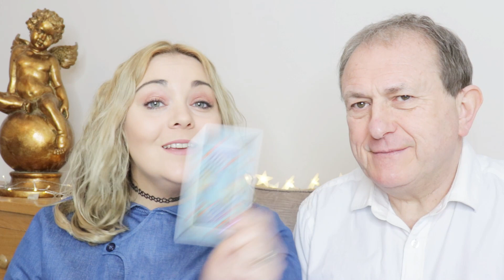Daily Horoscope, Daily Tarot Monday 18th May 2020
Monday 18th May

Aries 21 March - 20 April

Look to the future, as a very upbeat blend of energies can coincide with news or opportunities that come out of the blue. While they can be very promising, it may not benefit you to be too quick off the mark, Aries. If you examine the details first, you’ll be fully prepared.

Taurus 21 April - 21 May

Someone may make you an offer that seems too good to be true. If this is the case, then trust your instincts. Try not to get drawn into anything that demands a quick response or instant decision, as there is a good chance that it could turn out to be expensive.

Gemini 22 May - 21 June

The Moon’s link with messenger Mercury in your sign, can find you brimming with ideas and keen to share with interested others. Have something in mind? This is a good day for a brainstorming session that could allow some creative options to bubble up.

Cancer 22 June - 23 July

With the Moon merging with Chiron, your connection with those in authority could be on the verge of a positive change. This might be the start of developing a more positive relationship with a side of yourself that may have held you back from taking the lead in important situations.

Leo 24 July - 23 August

A long-held belief of yours may be challenged, and because of this, you might begin to see how it has held you back over recent years. While it may have supported you at one time, it probably no longer does. Still, you might find it difficult to just let it go Leo.

Virgo 24 August - 23 September

You may wake up knowing you have something to accomplish. If it’s urgent, you might even worry that you won’t finish it all. Getting overly anxious won’t help, whereas taking some moments to map out a plan of action could be worthwhile.

Libra 24 September - 23 October

You can either resist a situation or find a way to embrace it. Your initial urge may be to put up a mental barrier, this won’t change anything though. Whereas being more accepting just might. If you can be open to the feelings it brings up and let them be, you could feel a lot better.

Scorpio 24 October - 22 November

The Sun’s continuing tie to Jupiter the planet of expansion and opportunity, can find you reviewing an idea that you dropped some time back. If you couldn’t see the potential in it then, you certainly could now, and may be inspired to give it another go.

Sagittarius 23 November - 21 December

Steering clear of distracting influences that could side-track you, will mean you get a lot more done. A balance between exploring new options and following through on commitments can work well, although you likely won’t want to bypass an opportunity if it shows up.

Capricorn 22 December - 20 January

As the Moon syncs with Chiron, a conversation may bring the realization of how aspects of your past may have influenced the way you relate to others. The power of such insights might inspire you to make changes that could show up in your interactions with those closest to you.

Aquarius 21 January - 19 February

A deeper understanding of childhood issues and how they have influenced your life could be the key to change. If beliefs or incidents have affected your outlook on key issues, then the chance to process through these with someone you trust could make a positive difference.

Pisces 20 February - 20 March

As Mars moves deeper into your sign, you may feel a renewed determination to get something done. If so Pisces, make a start, as the longer you leave it the more likely it is that you’ll push it out of your mind, and it may be some while before it surfaces again.